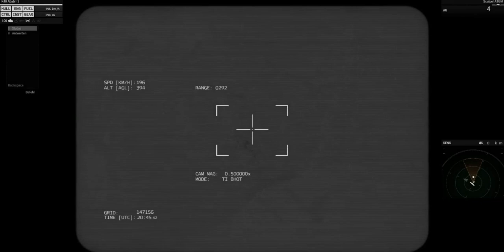Ukraine drone attacks enemy ammunition depot at Odessa | 07/23/2022